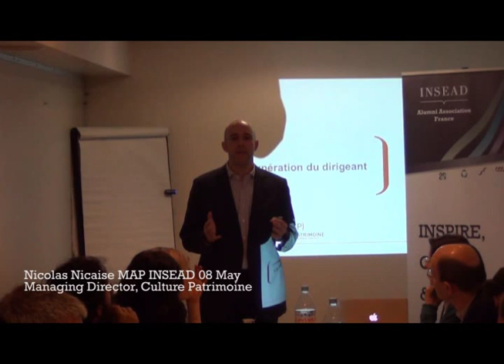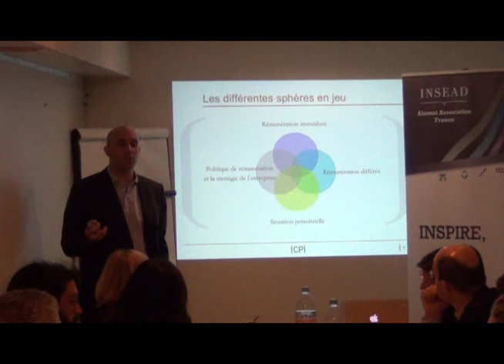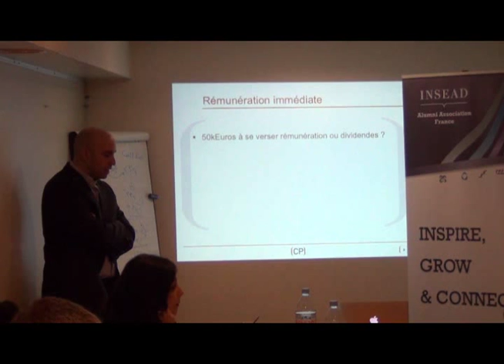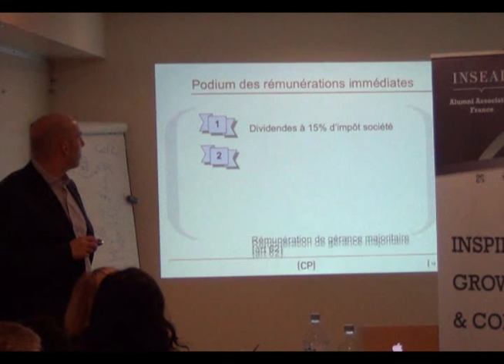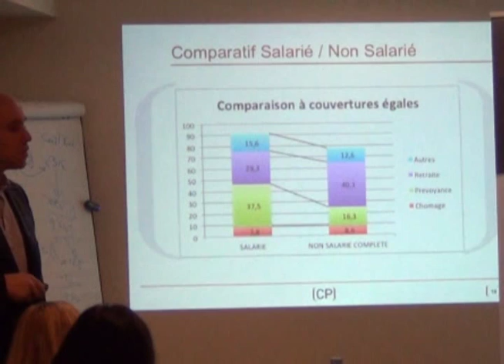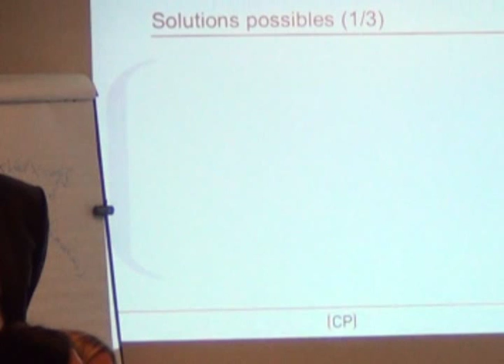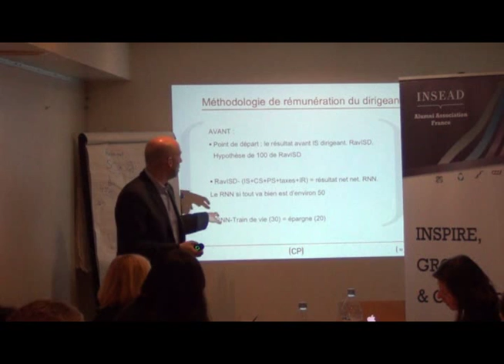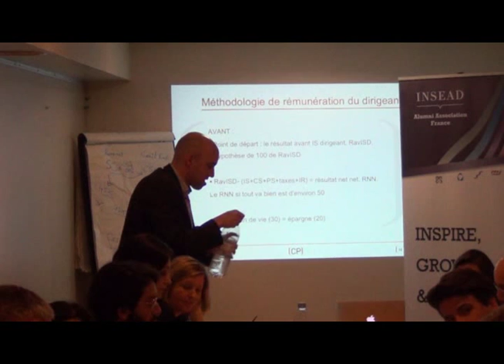REMUNERATION DU DIRIGEANT - INSEAD ALUMNI EVENT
Animé par Nicolas Nicaise (MAP INSEAD 08 May)
Intégrer les nouveautés des lois de 2012 et 2013 dans votre stratégie de rémunération.
Dividendes vs rémunération de gérance vs salaires ?
Cash immédiat vs rémunération différée (prévoyance, retraite)
L'objectif de cet événement est de dresser un panorama complet et de définir les structurations de rémunérations possibles.

Contexte de la rémunération immédiate (cash en poche)
Podium de la rémunération immédiate
Comparatif intégrant les éléments de rémunération différée entre les différents statuts
Le cas particulier des dividendes de SARL et les stratégies de contournement
Les stratégies de rémunérations alternatives